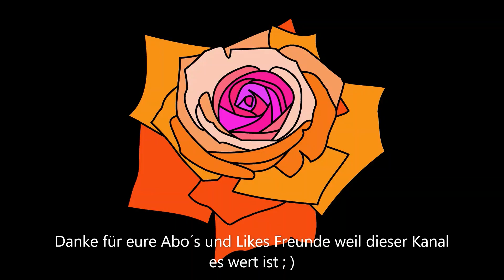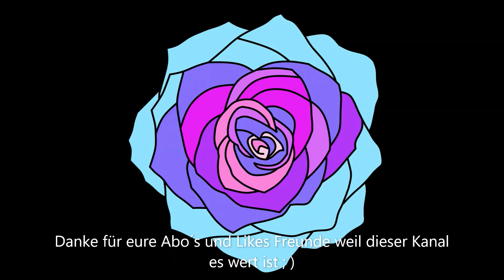✅Livarnolux Outdoor superhelle Taschenlampe von Lidl ( 300Meter Reichweite )💡XY9777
DANKE FÜR EURE ABO´S !!! DANKE FÜR DIE LIKES !!! Hallo Freunde in diesen Video schauen wir uns die Outdoor Taschenlampe von Lidl an !!! Aufgenommen mit der Nikon coolpix P 1000 und Go Pro Hero 5 Black !!! Danke für das Zuschauen thanks for this watch XY9777
Taschenlampe
Lidl Taschenlampe
1500 Lux Taschenlampe
300 Meter Reichweite
Spritzwassergeschützte Taschenlampe
LIDL Taschenlampe Livarnolux
20W 9xAA Cree LED torch from Lidl - test and teardown
18.000 Lumen - Die hellste Taschenlampe von Lidl
Neu !!! Livarnolux !!! Ist die Lidl Profi Taschenlampe Strahlwassertest